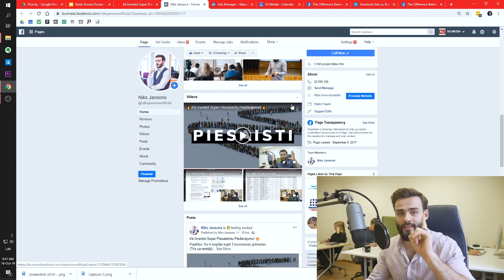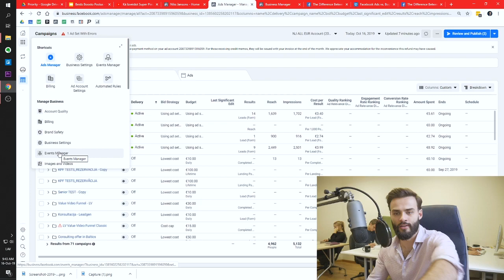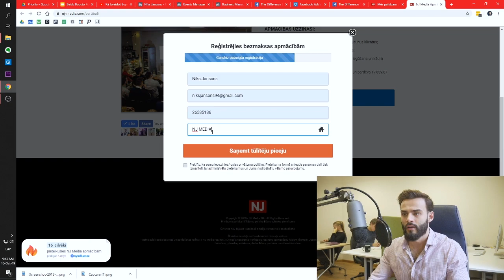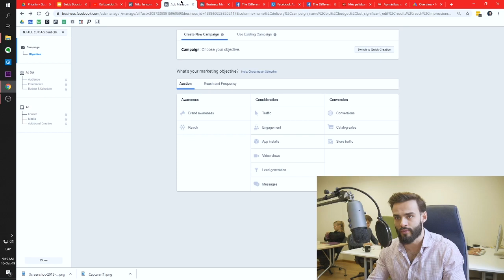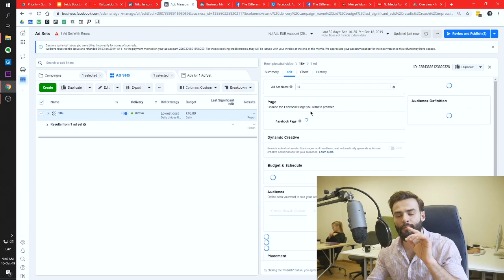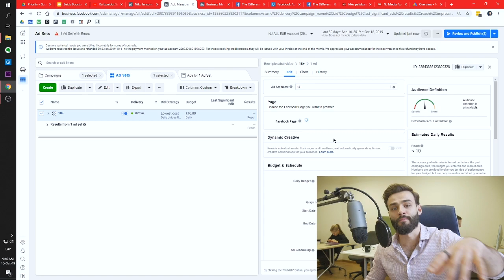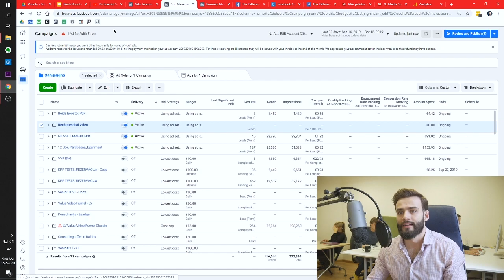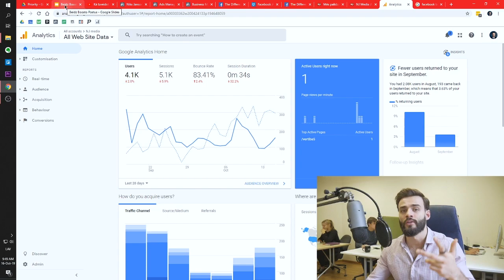Boostot Facebook Nestrādā